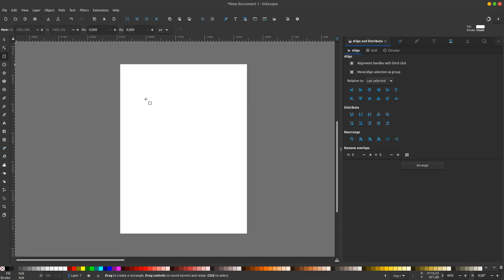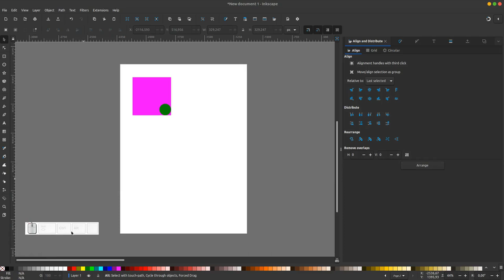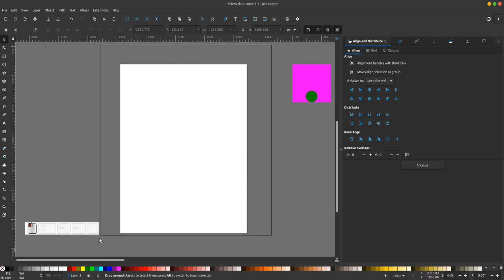Alignment Shortcuts for Inkscape